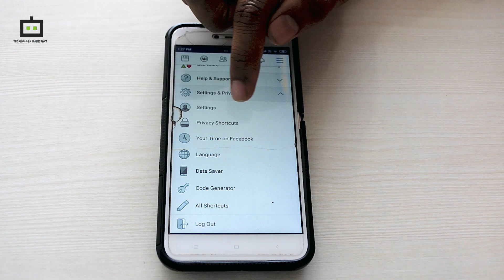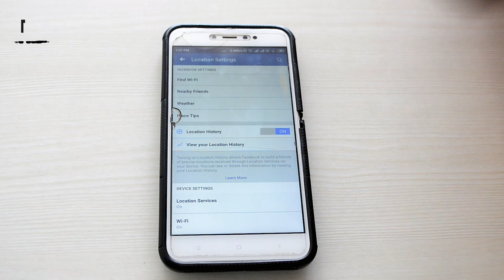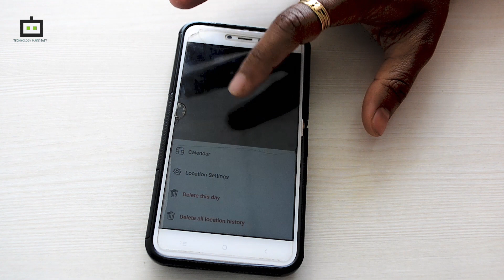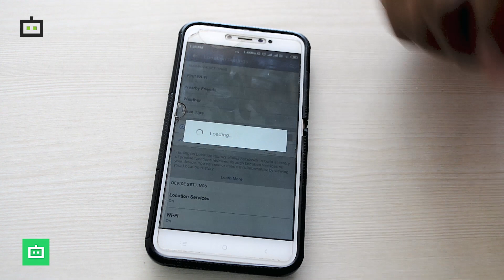Facebookನಲ್ಲಿ Location ಟ್ರ್ಯಾಕರ್ off ಮಾಡುವುದು ಹೇಗೆ?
Facebook location feature will let your friends on the social network know when you are near them. This could sometimes be annoying and you can turn off the feature in such cases. If you want to turn off the location feature on Facebook, then do follow the steps show in this video. Also, you will get to know how to delete the location history via the same.